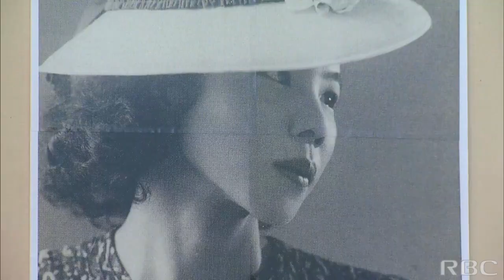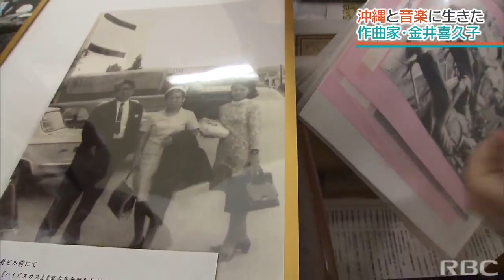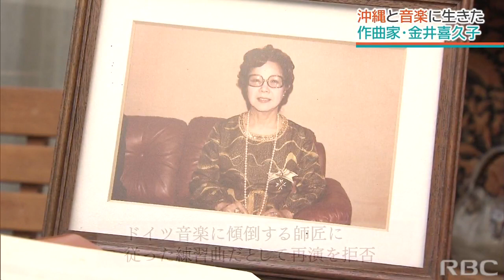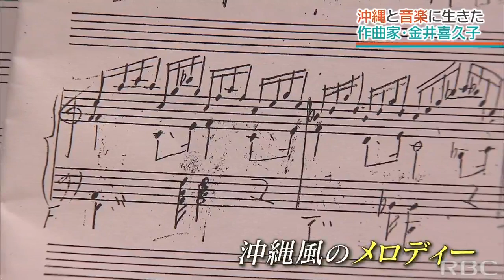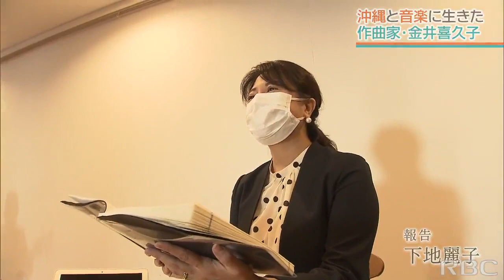「桁外れ」「まだ時代が早すぎた」日本人女性初 戦前に交響曲を作曲した金井喜久子の人生とはー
宮古島出身の作曲家：故・金井喜久子（1906～1986年、旧姓：川平）。
1906年に生まれ日本人女性として初めて交響曲を作曲した沖縄音楽の母です。

ピアニスト　高良仁美さん
「その辺はやっぱり煎じて飲みたいぐらい、お薬にして飲んだらもっと私もパワーをもらえるかなと」

音楽評論家　片山杜秀さん
「やっていることが桁外れなんですよね、まだ時代が早すぎた」

偉大にして、未だ広くは知られていない作曲家。沖縄と音楽に生きた、その人生は、そして金井喜久子とはどんな人物だったのか？その功績を見直そうと金井喜久子プロジェクトが発足し、フリーアナウンサーの宮城さつきさんが発起人となり、取り組みを進めています。

「これがわたしです。ええーかわいい、どれ？これこれ」

かつての金井が写る傍らに立つのは、宮古島出身の弟子：新城悦子さんです。
新城さんは復帰前の1960年代後半、東京の金井家に住み込み、音楽を学びました。

金井の弟子　新城悦子さん
「これが先生の筆跡よ。すごいでしょ、がーーと、太ペンで書くから」

宮古島の自宅に、たくさんの金井の資料を保管する新城さん。

「今ね、先生を知っていて先生と行動したというのは私一人しかいないんですよね、宮城さんからプロジェクトの話があったときにすごい良かったと思って、バトンタッチできると思って」

宮古島から県立第一高等女学校を経て、現在の東京芸大作曲科に女性としては初めての入学した金井。
編曲したわらべ歌「じんじん」では日本(にほん)レコード大賞を受賞するなど様々な功績を持つます。

作曲するクラシックの最大の特徴は沖縄の旋律が、ちりばめられているところです。
東京の金井家に残る1940年日比谷公会堂で収録された金井最初の、そして日本人女性初の交響曲の音源があります。

かなり貴重な、戦前の音源ですがそこに沖縄の旋律は見当たりません。
金井の夫、儼史郎（げんしろう）さんは生前こんなことを語っていました。

金井の曲をCD化した　宮山幸久さん
「これはお母さんがこの曲だけはヤダって言ってたんだっていうことですね。これは本当はやっちゃいけないんだよねって言っていたのをよく覚えています」

義理の娘：金井幸子さん
「私もこれは絶対ダメだよって、ハハハ」
ドイツ音楽の影響を受けていた当時の師匠に従っただけの練習曲だとして、再演を拒否していたという金井。でも実は、収録された曲の続き「幻のフィナーレ」が残されていたのです。

そのCD化を提案されたのは本部町出身のピアニスト：高良仁美さん。未発表の楽譜に、ある発見をしました。

「金井先生としては沖縄色を全面に出したいのを、その頃（の師匠は）ドイツのロマン派に傾倒している先生だったのね、それを封印されたんじゃないのかなって想像しているんですけど、だけど先生にばれない程度の、本当にメロディーていうほどじゃないんですけどなんとなく沖縄っぽさを盛り込んじゃったのかなっていう」

楽譜全体を弾くとわかりにくいのですが、その中に沖縄風のメロディーを潜ませていたのです。

「沖縄の柔らかい風というか、青い空青い海、優しい風ですよね、そういうのを、ここには感じたので」

沖縄にこだわり続けた金井。残された音源や生涯からウチナーンチュとしてのしなやかさ、沖縄への思いを感じることができます。

金井喜久子プロジェクト　宮城さつきさん
「強い人ではあるんだけど、挫折しながらそれを乗り越えていっている、その根底には故郷への愛情。沖縄から離れていても、ずっと生涯にわたって沖縄を想い続けたっていうところもウチナーンチュとしての強さに通じるものがあると思いましたし、金井さんが戦後はひめゆりのチャリティーイベントにすごく尽力されていくのもやっぱり気持ちの積み重ねがあったからだと思うんですよね」

稽古の様子
「ひめゆりの話を殉国の美談とすることは許されません、正しく伝えなければならない。その一心でした」

朗読とコンサートで描く「金井喜久子物語」の開催を明後日に控える宮城さん。その人生を通してかけがえのない沖縄の誇りを伝えていきます。2022/12/01